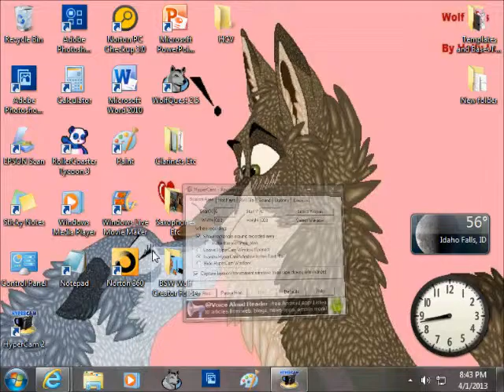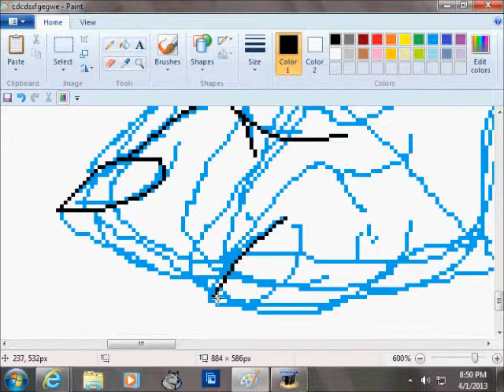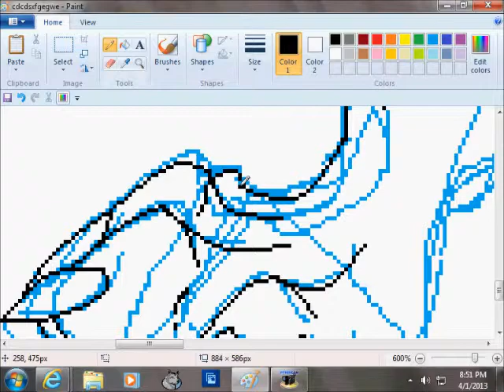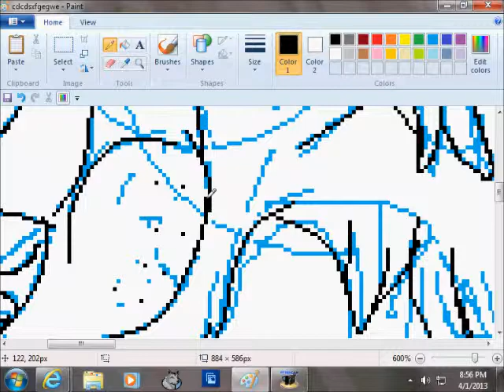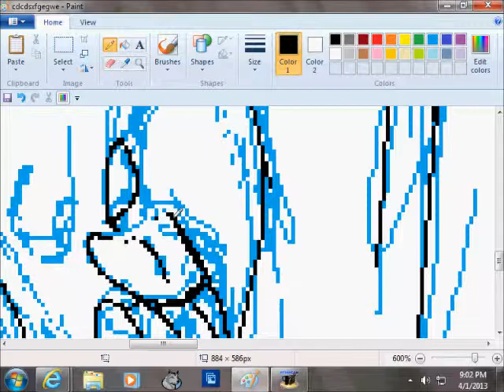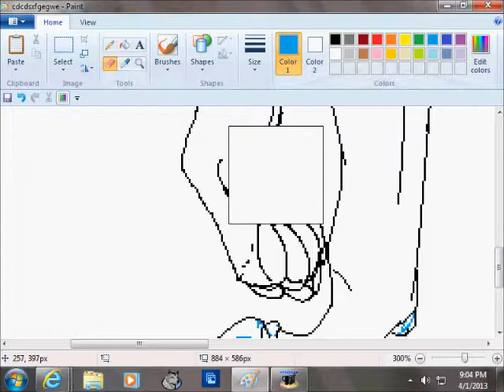Wolf MS Paint (Lineart)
I used MS Paint and a mouse.  Enjoy it! :D